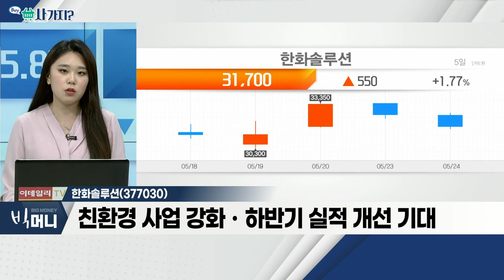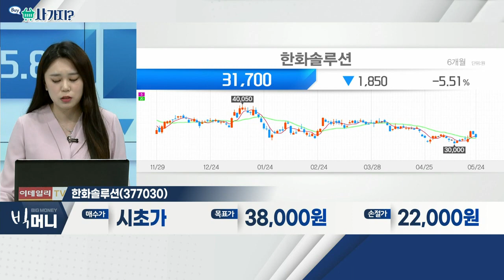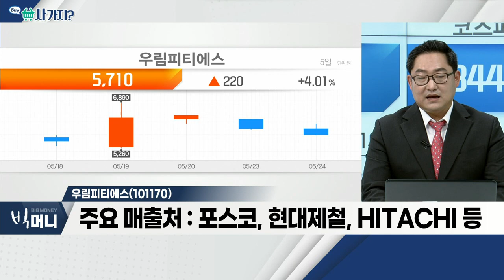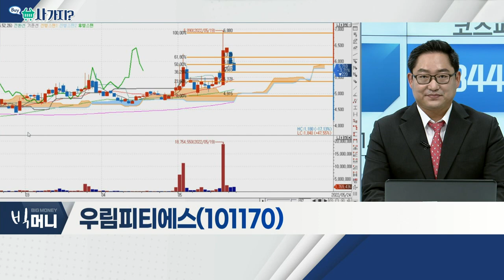한화솔루션(377030), 우림피티에스(101170)_사가지 (20220524)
- 韓-美 태양광 발전 협력 흐름
- 美, 中 폴리실리콘 수입 금지 발표 등
- 친환경 사업 강화ㆍ하반기 실적 개선 기대

우림피티에스(101170)
- 산업설비ㆍ중장비 등 핵심 제품 생산
- 주요 매출처 : 포스코, 현대제철, HITACHI 등
- 항공기ㆍ방산ㆍ로봇 분야 등 사업 확장 중